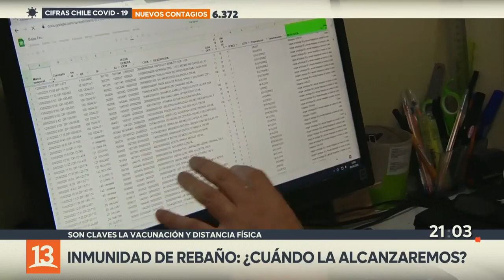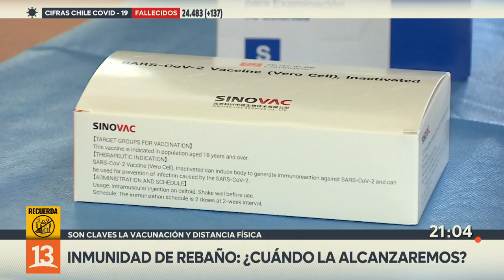¿Cuándo alcanzaremos la inmunidad de rebaño? Expertos entregan sus visiones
Pese a lo rápido del proceso de vacunación, surgen ahora diferencias sobre cuándo eso podría provocar la llamada "inmunidad de rebaño".